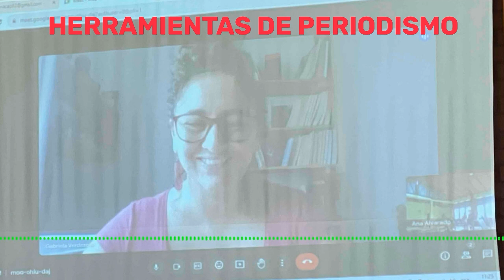Herramientas de periodismos de investigación